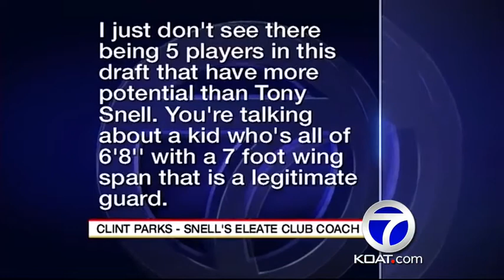Former Lobo eyes NBA Draft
Tony Snell a possible 1st round pick